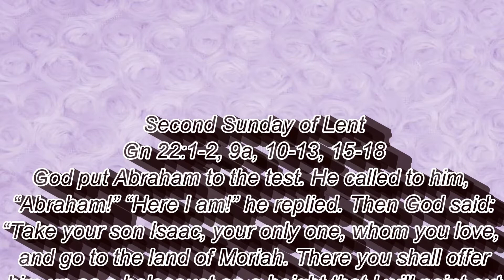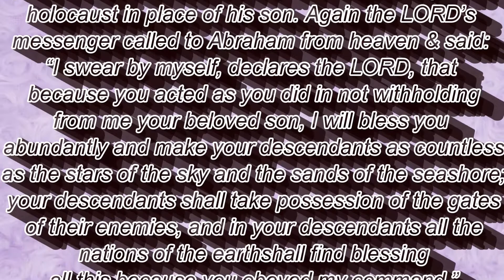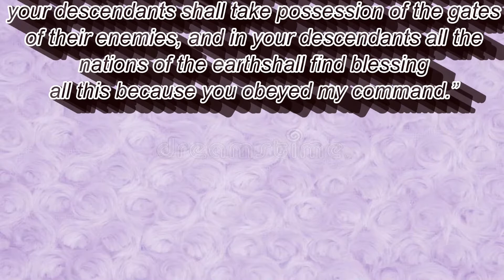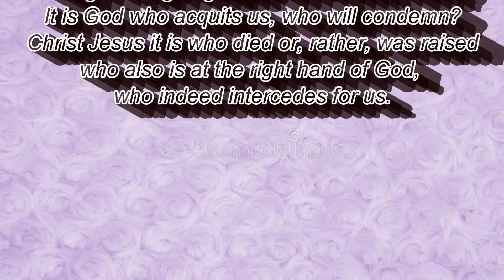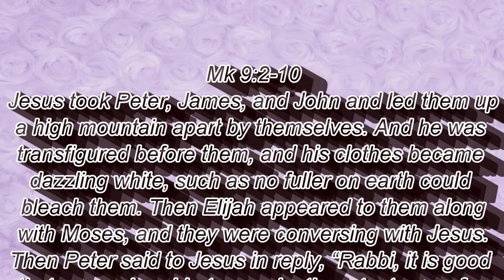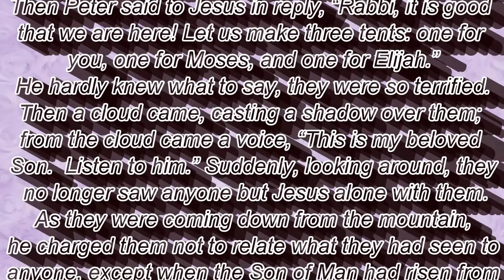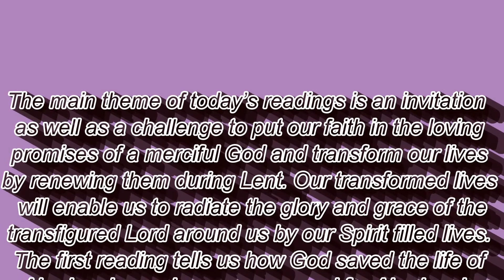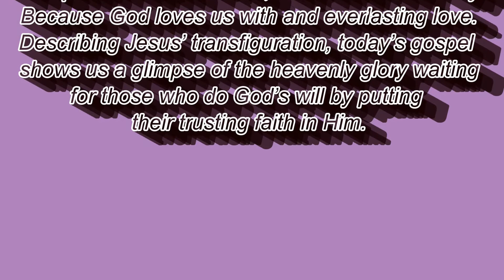Second Sunday of Lent, MASS READING & REFLECTION, February 28, 2021.